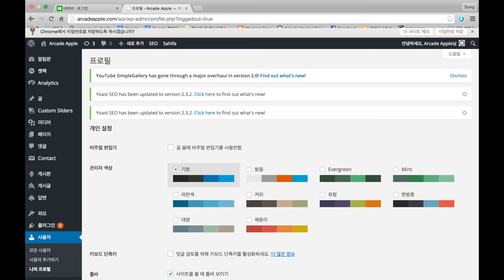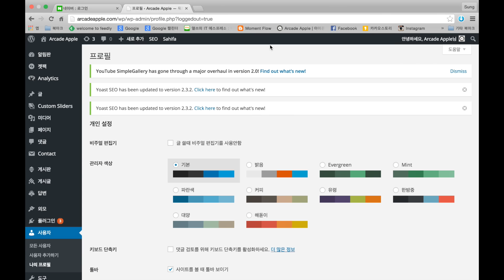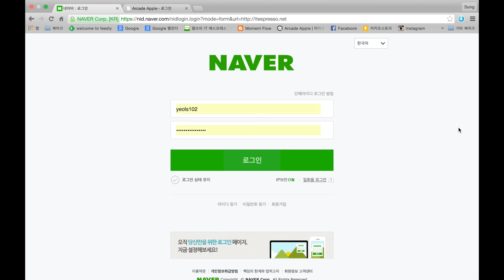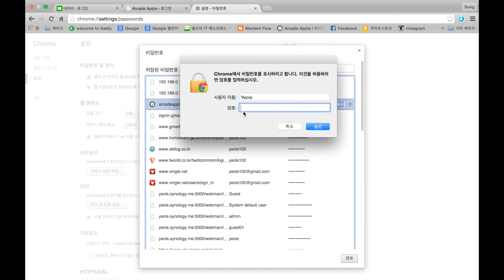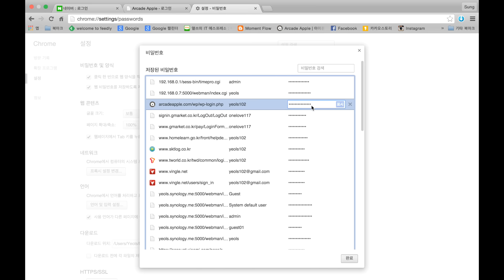Password Management Tips in Chrome(크롬에서 비밀번호 관리 팁)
Tips] Password Management in Chrome
크롬에서 비밀번호 관리 팁

"비밀번호가 뭐였더라..."
하루에 접속하는 사이트만도 여러 개.
여기에 개인 보안 강화로 각기 다른 비밀번호를 사용하고 있다면... 그래, 치매 걱정은 안해도 되겠지.
하지만, 자고 일어나면 흐릿해 지는 그 이름.. 바로 '비밀번호'.

치매는 고사하고 스트레스로 없던 병이 생길 판이다.

더 이상 휴대폰 메모장, 엑셀 등을 내려 놓고 웹에서 보다 효과적으로 비밀번호를 관리해 보는 건 어떨까?
크롬 사용자라면 주목!